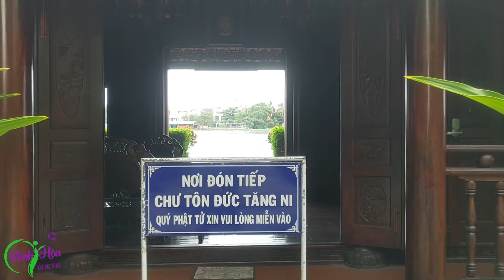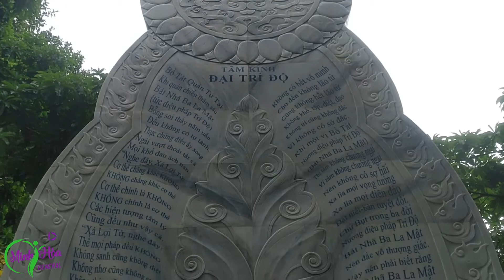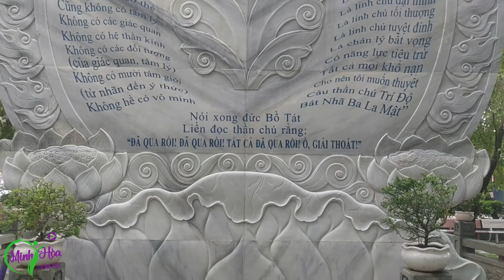Minh Hòa dạo chơi cảnh đẹp ven sông Sài Gòn - Chùa Diệu Pháp gần cầu Bình Lợi - Vlog 47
Trong chuyến vlog 47 này, mình sẽ dạo chơi và review cảnh đẹp ven sông Sài Gòn gần cầu Bình Lợi, đó là chùa Diệu Pháp. Mời các bạn cùng trải nghiệm trong chuyến hành trình này với mình nhé!!!
👉Chào mừng các bạn đã đến với kênh Minh Hòa General
👍Là kênh chuyên đăng tải những video về Thủ thuật hành chính văn phòng, Thủ thuật tin học, món ăn, du lịch, chơi game, âm nhạc, cuộc sống đời thường. Nhằm mang đến cho tất cả quý vị và các bạn những hướng dẫn có ích, và những giây phút thư giản sau những giờ làm việc mệt mỏi..
😁 _Nếu quý vị và các bạn yêu thích và quan tâm thì hãy nhấn đăng ký kênh để theo dõi và ủng hộ cho Minh Hòa nhé...Cám Ơn Mọi Người Rất Nhiều..!!
Ủng hộ Minh Hòa để làm nên nhiều video hấp dẫn, donate qua Momo: 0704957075
© Đây Là Video Gốc Bản Quyền Thuộc Về Minh Hòa
© Copyright by Minh Hòa 👉 Do not Re-up